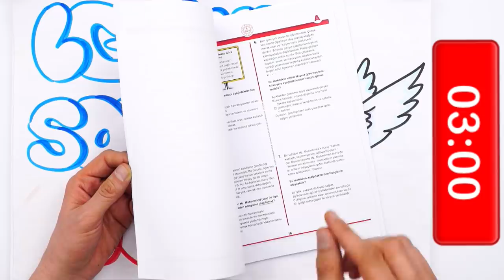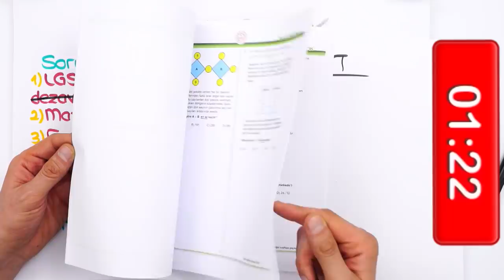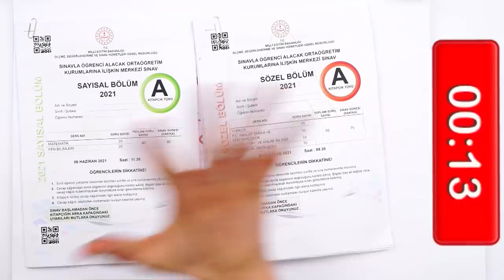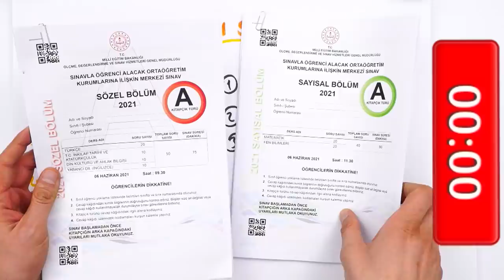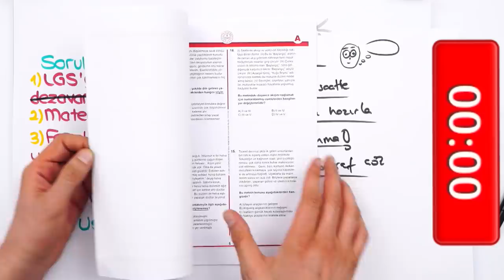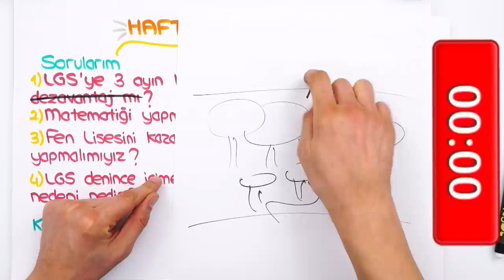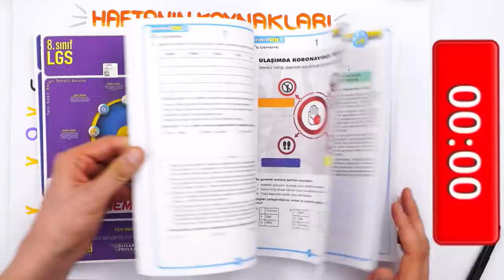LGS'ye 3 Ay Kala Netleri Katlayan Taktikler 💥 | LGS'ye 90 Gün Kaldı! ⏳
LGS'ye 90 Gün kaldı! Son 3 ay kala net artıran tavsiyeler nelerdir? Matematikte nasıl başarılı olurum? Fen lisesini kazanmak için neler yapılabilir? Hepsi ve dahası bu videoda! İyi seyirler! 😊